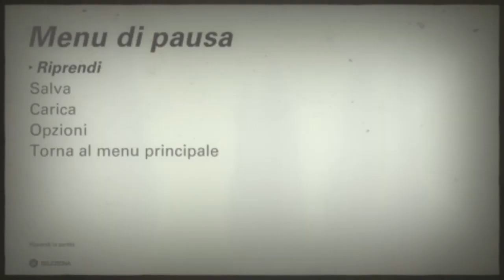Wolfenstein® II: The New Colossus™ # 23